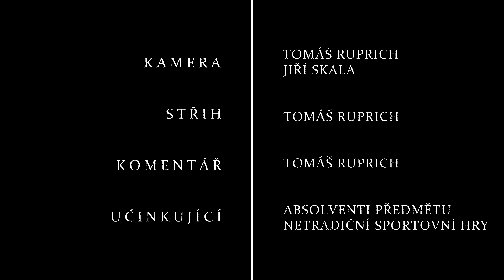Netradiční sportovní hry - FOTBALGOLF - Pravidla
Netradiční sportovní hry - FOTBALGOLF

Videa jsou členěna na části:

  ÚVOD DO HRY
  POTŘEBNÉ VYBAVENÍ
  PRAVIDLA
  METODIKA